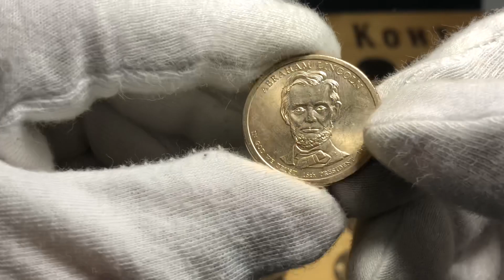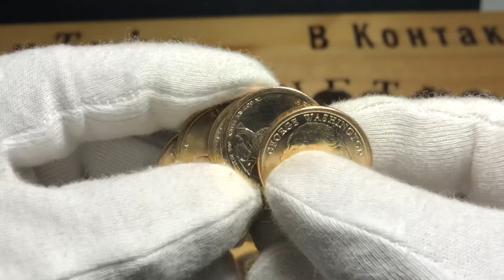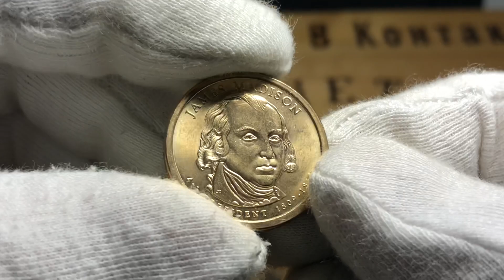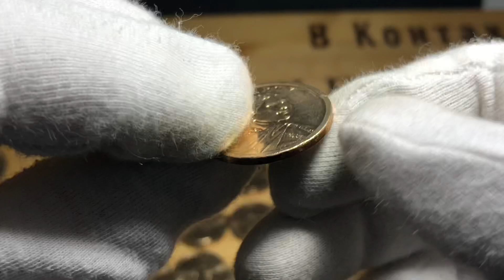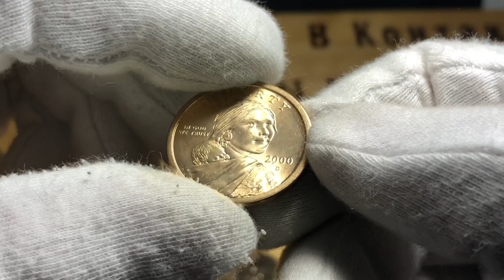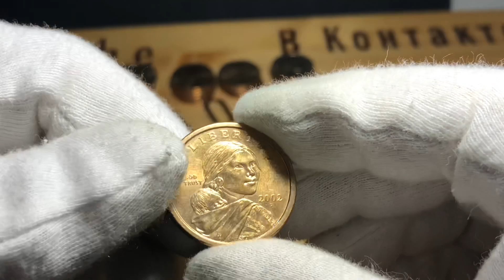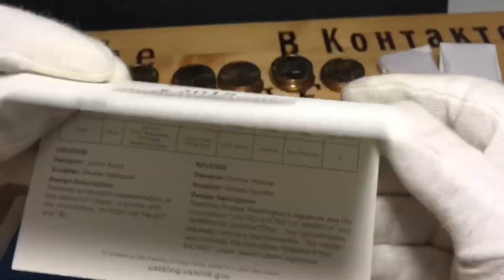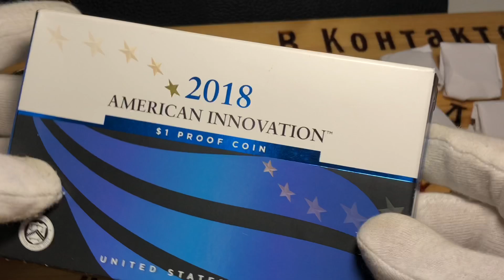Президент в презент. Подарки от канала CoRRector